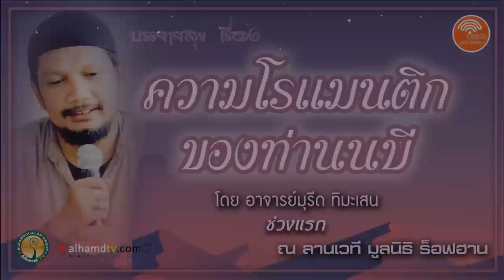AH 2131 ช่วงที่ 1 ความโรแมนติกของท่านนบี โดย อาจารย์มุรีด ทิมะเสน